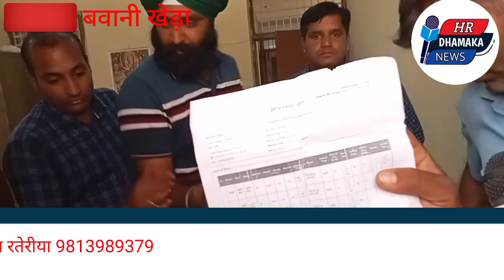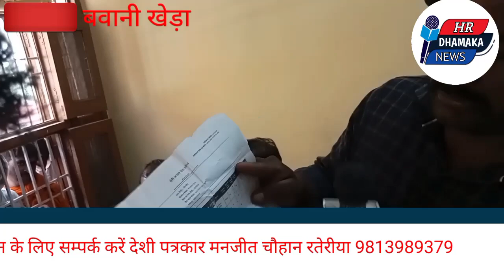बवानी खेड़ा सरसों खरीद में किसान को क्यों आईं दिक्कत । online sarso khareed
ओनलाइन क्यों नहीं खरीद रहें थे किसान की सरसों
किसान को आई सरसों बेचने में दिक्कत